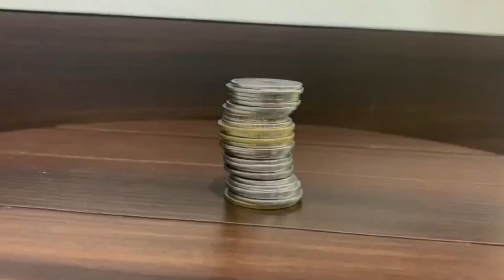IMPORTANT: Be careful of these 3 points before writing exams tomorrow !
You can talk to me by Registering on Website for personal counselling

From preparation to revision, we are with you every step of the way!
Unacademy brings to you- The Final Run, a last-lap revision week with the top educators for all your last-minute preparation requirements.
Free Marathon Sessions for CA Final Jan'21 aspirants starting from the 21st of January.

(If this link doesnt work, search 'CA Rucha Sarda' on telegram app and join)